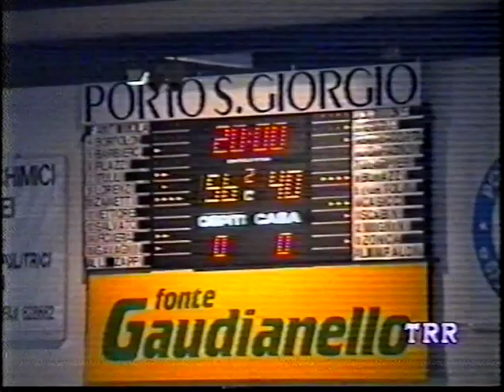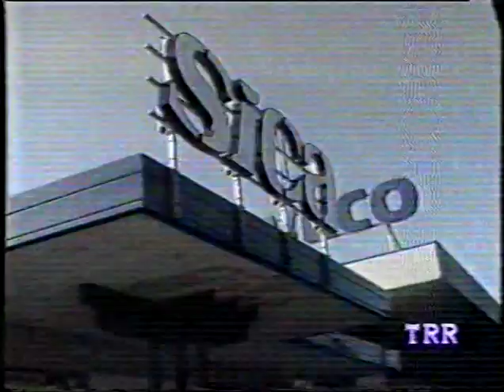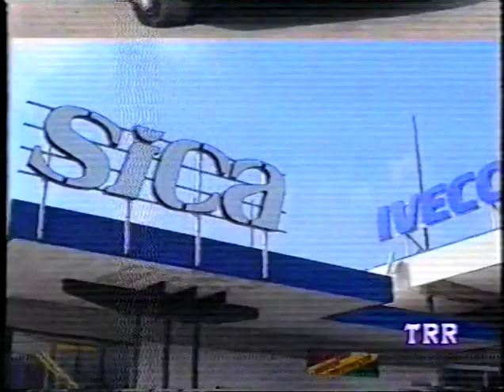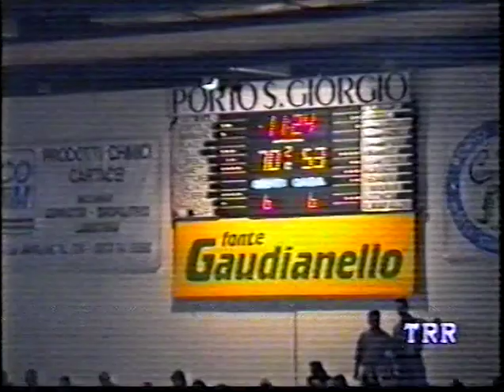Sangiorgese - Andrea Costa Imola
Basket: poule promozione serie B1 stagione 1994 95
L'Opinione Sangiorgese Porto San Giorgio vs Fanti Andrea Costa Imola.
Ultima partita decisiva per l'accesso ai playoff promozione.

La vincente accede ai playoff, la perdente rimane esclusa in favore della Serapide Pozzuoli già matematicamente qualificata e in attesa di conoscere il proprio destino: 1° posto in caso di vittoria sangiorgese, secondo in caso di vittoria imolese.

Si gioca al PalaSavelli di Porto San Giorgio, caldissimo e gremito dal pubblico delle grandi occasioni: 3600 spettatori e 500 da Imola secondo la rivista Superbasket dell'epoca.